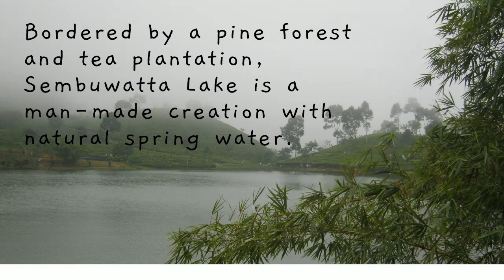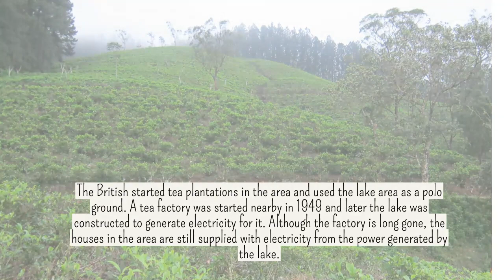Sembuwatta lake | Matale |Sri Lanka🛤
In this video we are presenting you one of the mind blowing places to visit in Sri Lanka. That is, Sembuwatta lake which is located in Elkaduwa in Matale District. This lake which contains natural spring water is one of the best tourist attractions in Sri Lanka. From this video we'll be showing you some clicks we took during our latest visit to this wonderful beauty along with some details about it.